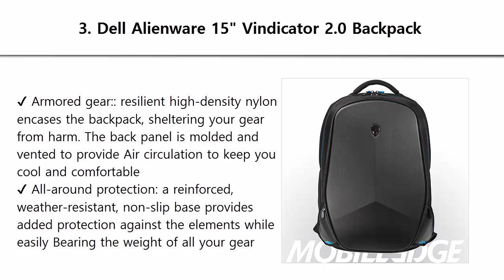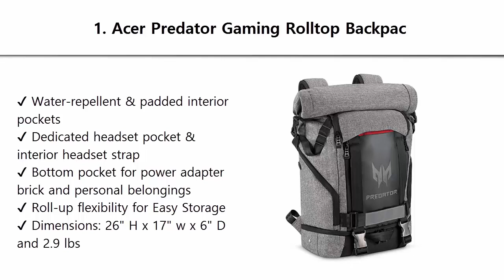Top 3 Best Gaming Backpack 2019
Best Gaming Backpack 2019 List:

3. Dell Alienware 15" Vindicator 2.0 Backpack

2. Dell 50KD6 Gaming Backpack 15

1. Acer Predator Gaming Rolltop Backpac